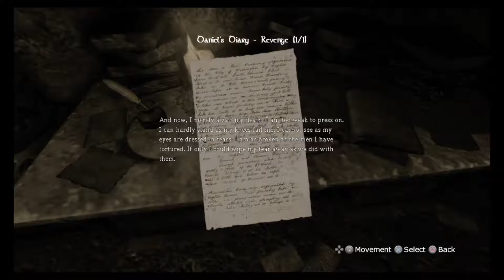Amnesia Dark Descent Part 16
Welcome to part 16 of my Amnesia Dark Descent walkthrough.
This is also the final episode for this game.